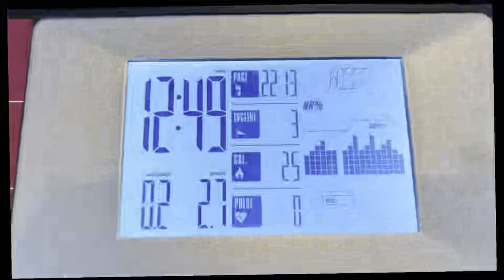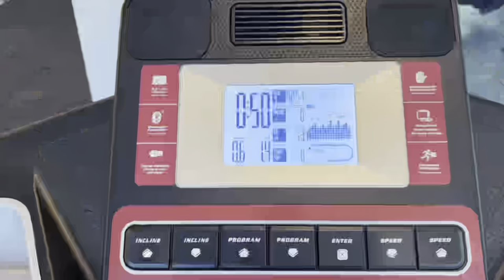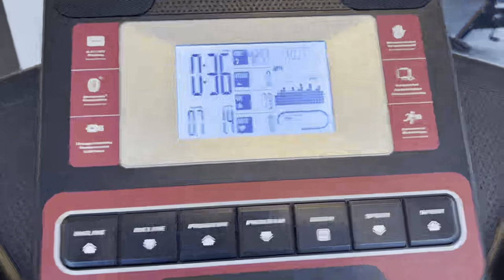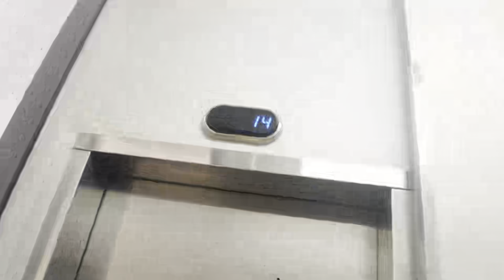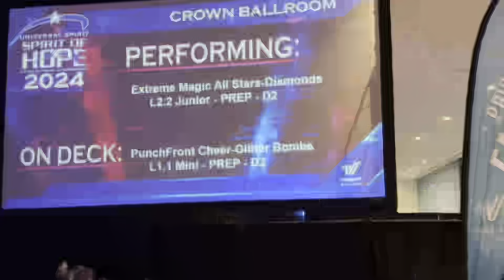Cheer Vlog: Getting Back into the Gym | Spirit of Hope Competition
Whew! Finally getting back into the gym after my hip injury.  Baby steps but the goal remains the same for 2024!

For our second competition we traveled to Charlotte, North Carolina. This is Brooklyn’s first year competing and the Glitter Bombs have won TWO competitions so far. Next stop, NCA Classics in ATLANTA